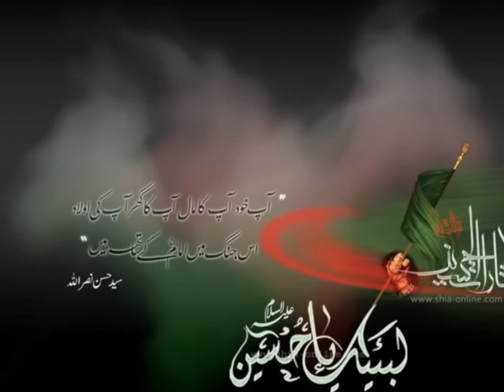Shahid Baltistani Noha 2011- Amma Mujhay Chupa Lo - Urdu